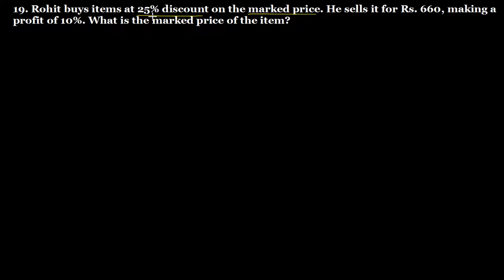Q.19 Exercise 13.2 Chapter 13 Profit, Loss, Discounts and Value Added Tax R D Sharma Class 8 Math